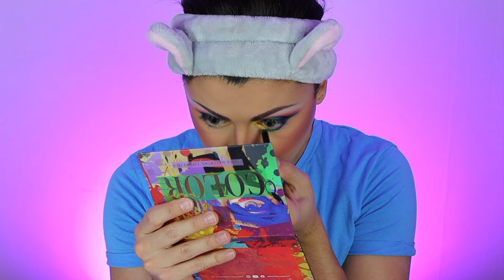TESTING LH COSMETICS COLOR PALETTE 🌈 | FONTANA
Aloha! 🤙🏼 Today I'm trying the color palette 🦋 by LH Costimecs, Linda Hallberg is an ICONIC makeup artist, but do I like her makeup? 😱 Will I toot it 👍🏼or boot it? 💘🌈

Follow me everywhere:

@itsfontana no TikTok

Products used:

LH Cosmetics 'Color' Palette (PR)
LH Cosmetics 'Mood Crayons' (PR)

Urban Decay All Nighter Glow Primer (PR)
FENTY BEAUTY pro filtr soft matte foundatiion
TARTE shape tape concealer
Huda Beauty banana easy bake setting powder
Urban Decay brow blade 'dark drapes'
ABH eyeshadow primer
Beauty Act Glossy Black liquid eyeliner
ABH contour palette light/medium
Nars org*sm X face palette
ABH iced out highlighter
BUXOM Hush Hush lip pencil
Urban Decay Barefly lipstick

Custom made front lace 100% human hair by @stevenaustinhairartist

See you soon! xoxo, Fontana